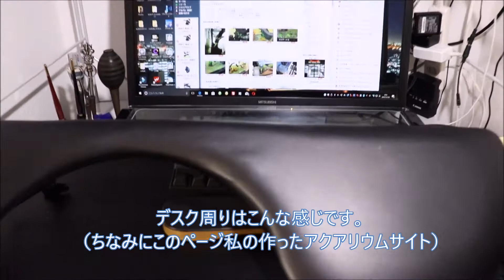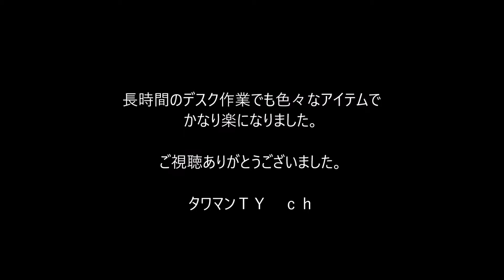アームレスト デスク用 エルゴノミクス 肘置きで疲労軽減！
私は長時間パソコン作業をするのですがこのアームレストのおかげでかなり疲労軽減が出来ました。amazonではこちら